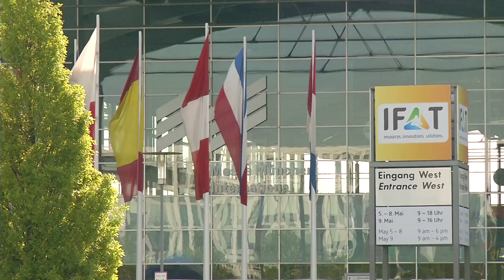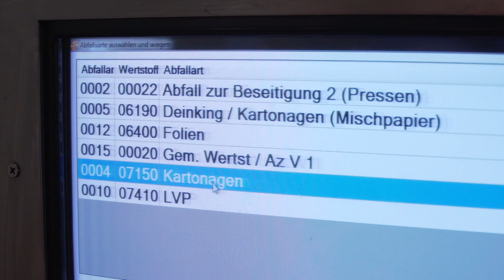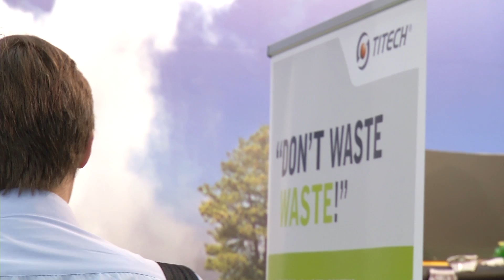Sustainable waste disposal at Munich airport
Places with large concentrations of people are guaranteed to generate vast quantities of waste. We take the example of Munich Airport to illustrate how waste management is handled in an environmentally friendly and economical way.